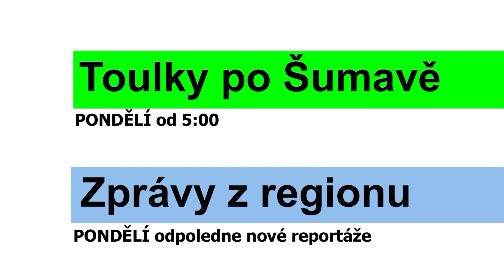Program televize FILMpro 19. – 25. 10. 2020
PONDĚLÍ-NEDĚLE  5:00-24:00
Zprávy z regionu
Kulturu nezastavíš
Autokino Klatovy
Protest proti zaváděným opatřením
Stavba náměstí v Železné Rudě
Příprava oslav v Nepomuku

ÚTERÝ-NEDĚLE 9:00, 13:00, 18:30 a 21:30
Film týdne:  Šumavský sraz Dněpr-Ural 2020 (15 min.)

Hudební klub Alana Rohana: Drsoň

ČTVRTEK-NEDĚLE
11:30, 17:30, 20:00 a 24:00 Film z archivu: Noc na Klenovštejně( r.2009) 2.díl (37 min.)
11:15, 17:15 a 21:15 Limuzína s Mírou Hejdou: Emma Drobná (15 min.)

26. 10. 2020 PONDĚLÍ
5:00 Toulky po Šumavě - pásmo krátkých filmů